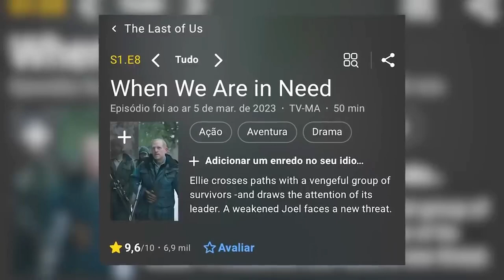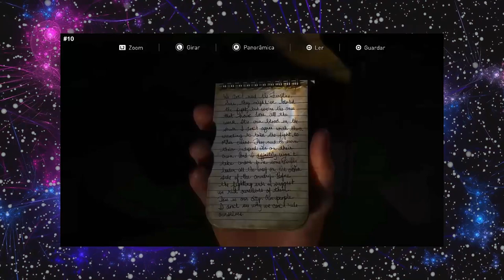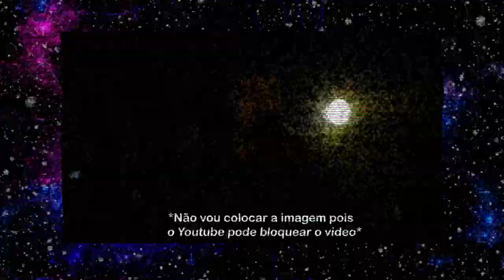The Last of Us EP 8 - O mundo é Cão Ellie!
00:00-Abertura
1:02- O que achamos
4:06-Radar X - Análise detalhada